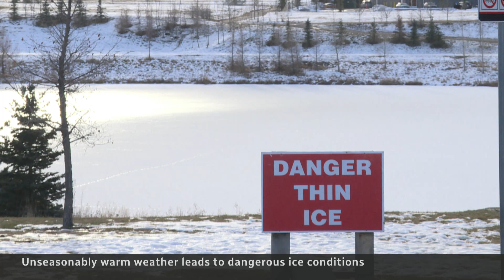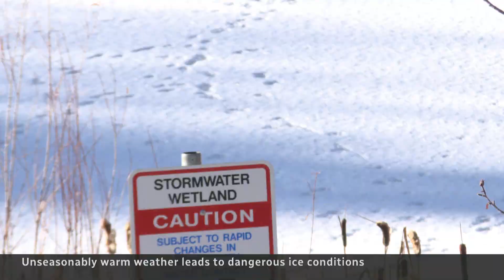The ice is thinner and more dangerous on Canada's waterways this year, experts say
Experts say climate change and El Niño are making normally frozen-over lakes and rivers in Canada potentially much more dangerous. People should take extra precautions when thinking of venturing out.